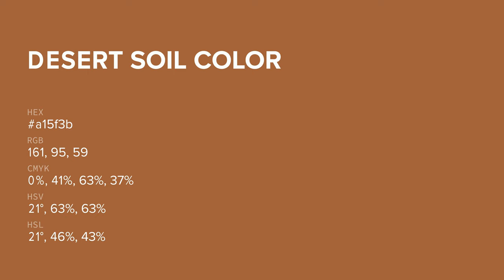Desert Soil color a15f3b hex color - Orange color - Cool color a15f3b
What color is Desert Soil ? a15f3b hex color - Orange color - Cool color a15f3b

Hex a15f3b Color Code is also known as Desert Soil color.

Hex a15f3b Color code in RGB color code model is created after adding 63.14% red color, 37.25% green color and 23.14% blue color.
Hex a15f3b Color code in CMYK color (process color) code model is generated after subtraction of 0% cyan, 40% magenta, 63% yellow and 36% black.